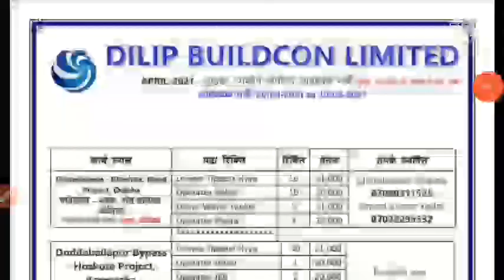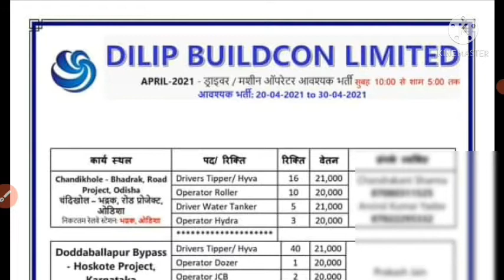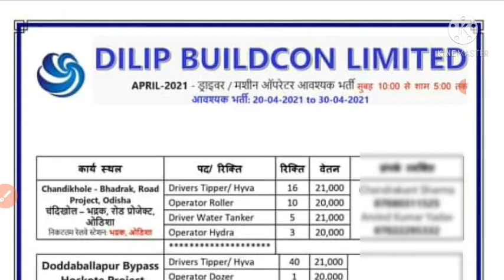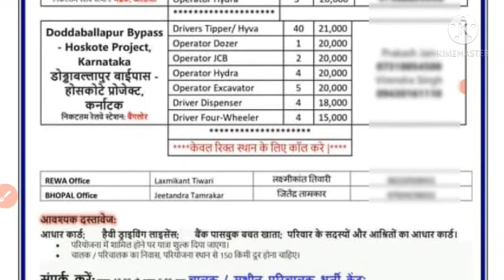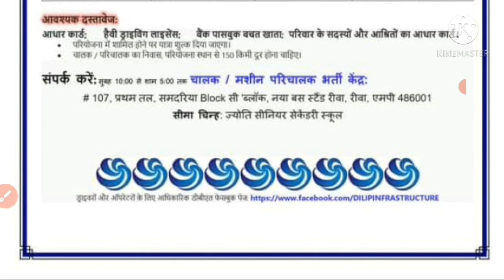फिर से निकली Dilip Buildcon में Vacancy|अनपढ़, 10वीं, 12वीं पास करें नोकरी|@Nextwarriors|Mp Me Job